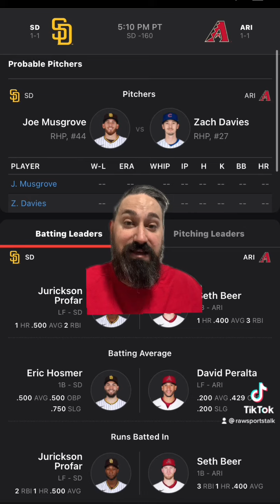Arizona Diamondbacks VS San Diego Padres,￼ 4/9/22 FREE MLB Sports betting information & predictions